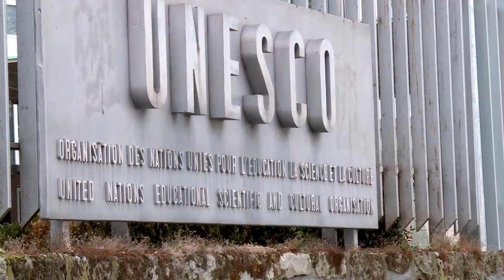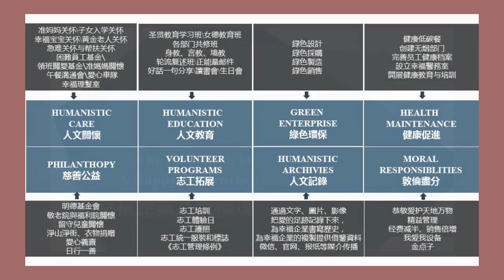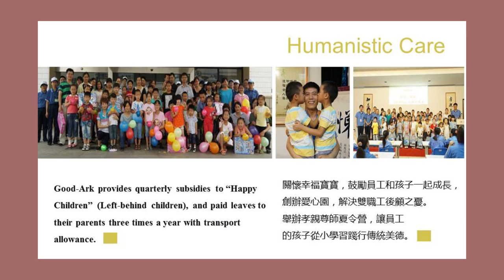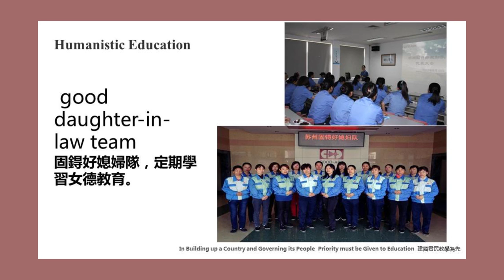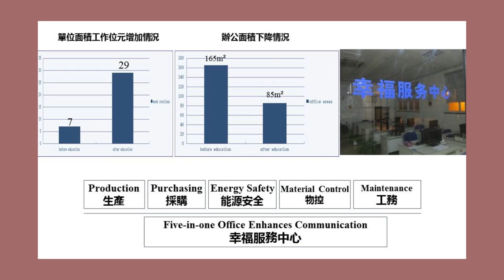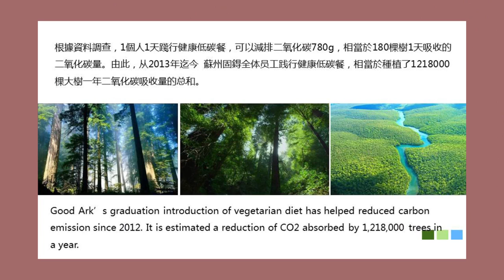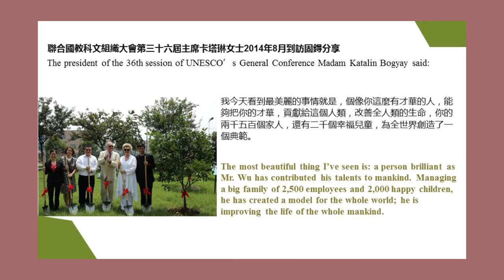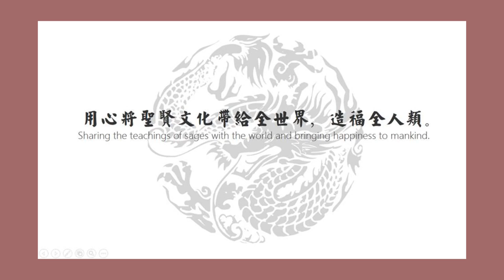將傳統中國的家文化用於企業管理之中-International Peace Conference 20160915_1 Session V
Session V: Applying Chinese Traditional Family Culture into Modern Entrepreneurship
 Sophie Gu, Deputy General Manager, Suzhou Good Ark Electronics Pty Ltd